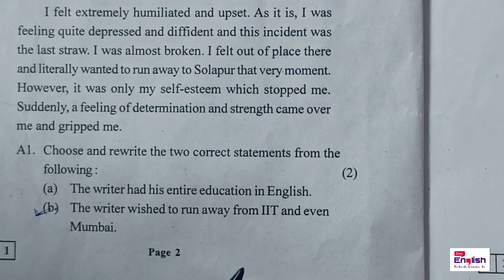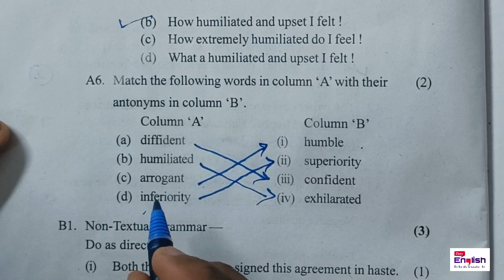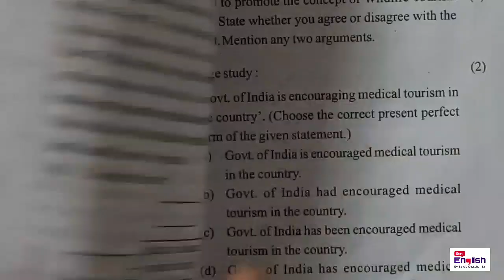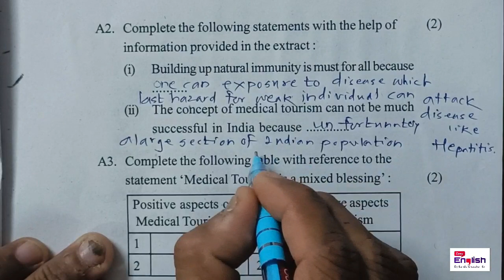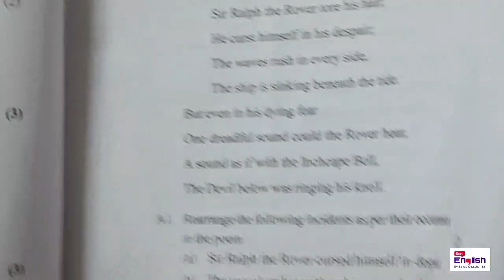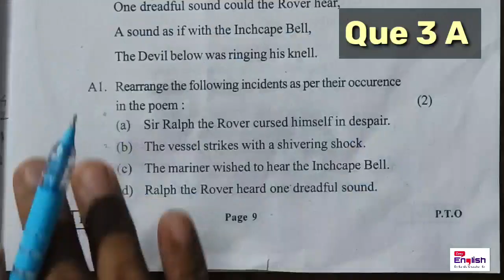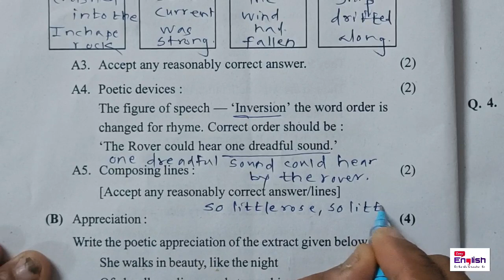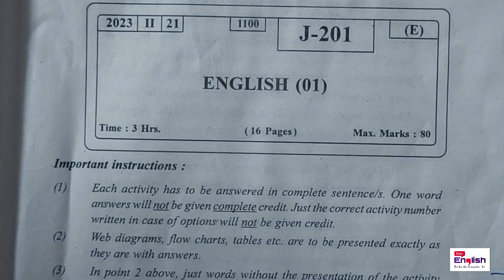सर्वात फास्ट I बारावी बोर्ड इंग्रजी पेपर 2023 I सर्वच ऑब्जेक्टिव्ह प्रश्नांच्या उत्तरासहित